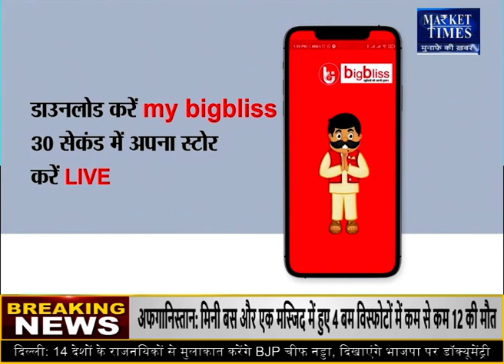सरकार ने किसानों का बुढ़ापा किया सुनिश्चित !Market Times TV